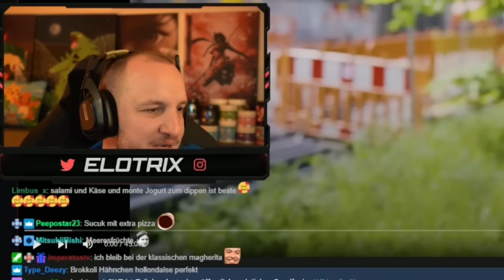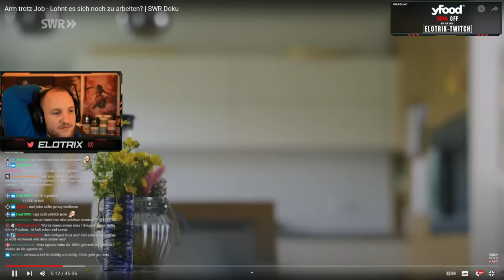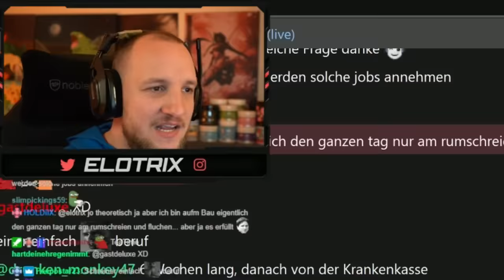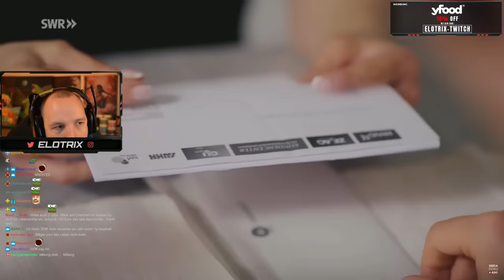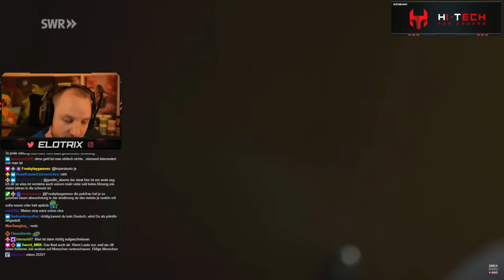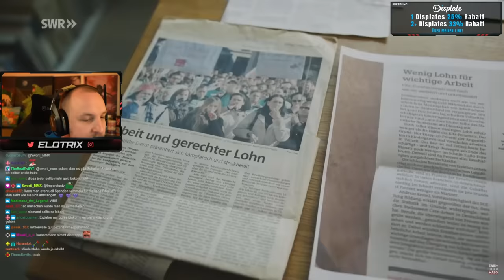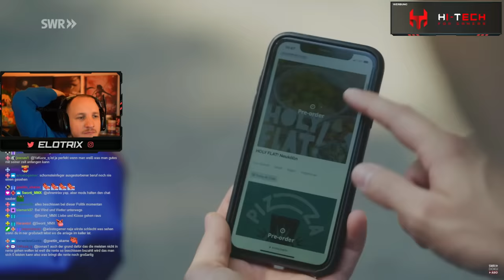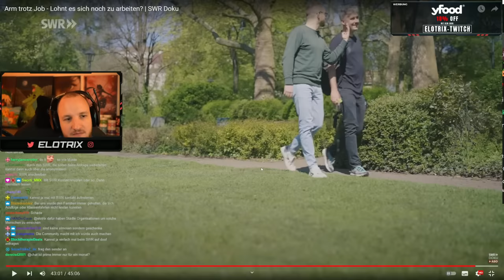Arm trotz Job - Lohnt es sich noch zu arbeiten? - REAKTION | ELoTRiX DOKUSONNTAG